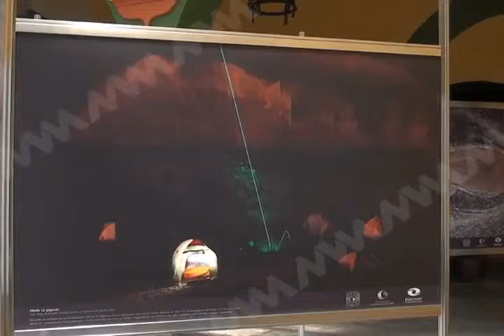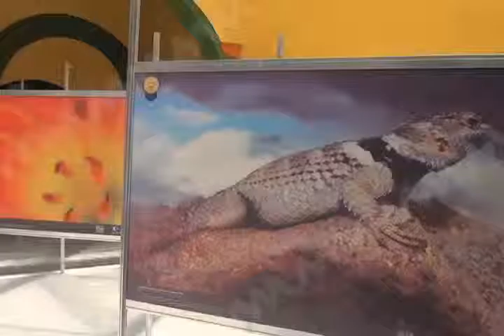Realizan expo fotografíca cientifíca (mvm televisión)